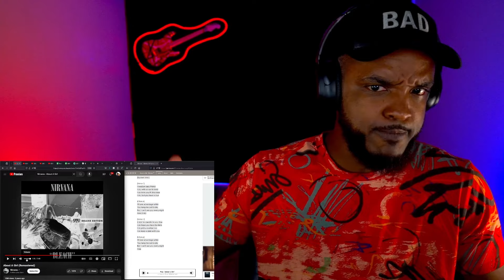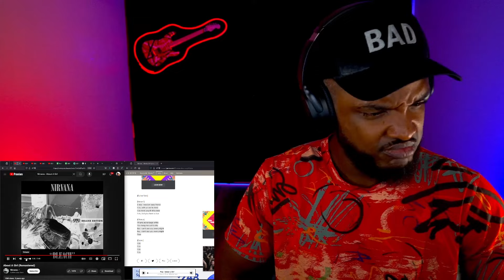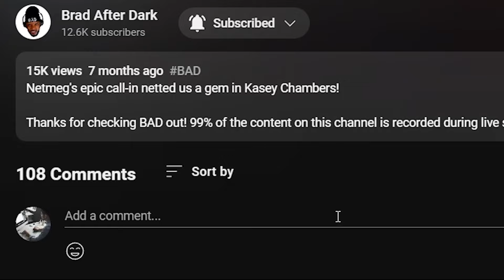🎵 Nirvana - About A Girl REACTION